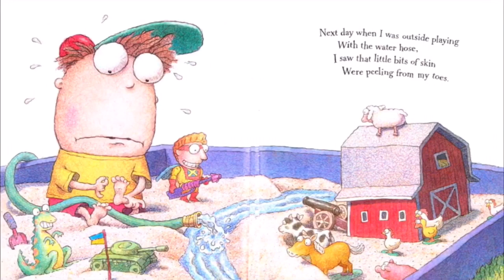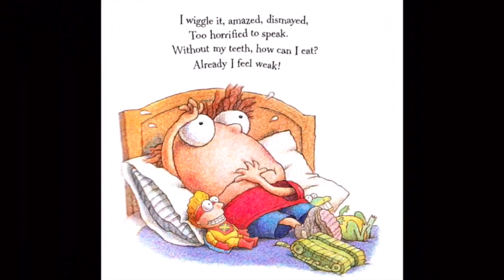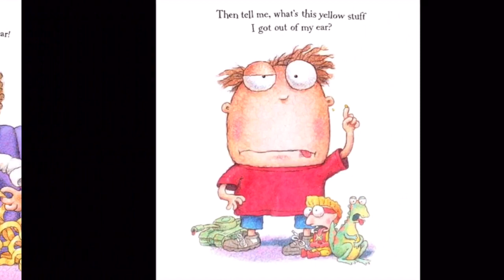Pipanory #10 Parts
Just a normal kids story this time, but still funny, enjoy!